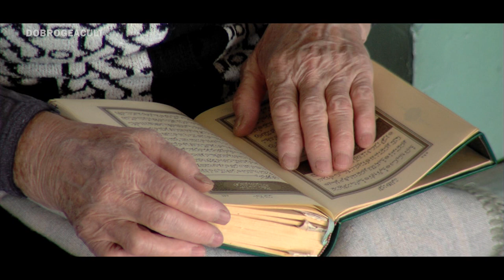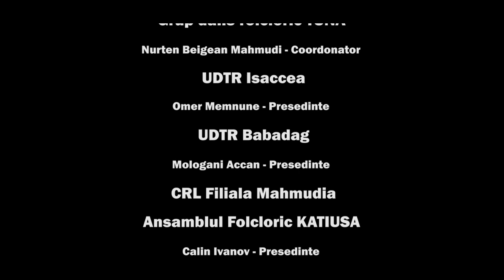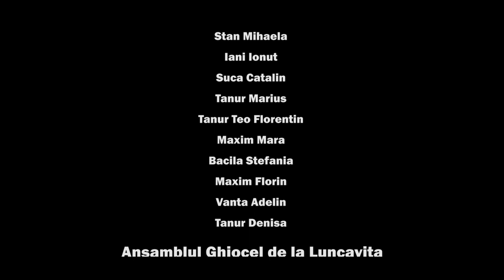Judetul Tulcea o Europa si o Asie in miniatura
"Județul Tulcea, o Europă și o Asie în miniatură", un film despre ineditul tradițiilor și obiceiurilor multiculturale din Nordul Dobrogei, un film cu și despre oameni, despre locuri, despre frumusețea și bucuria vieții, un film de Geta Negrisanu.
O poveste. Un miracol. Un cumul de înâmplări care ne dau acea identitate unică despre care trebuie să vorbim lumii pentru că este povestea noastră, a tuturor celor care viețuim în acest ținut de legendă. Viețuim de veacuri împreună într-o armonie perfectă. Asemenea naturii care ne însoțește pașii. Diferiți și totuși atât de asemănători. Într-un întreg indestructibil. (vezi Full HD)
Geta Negrișanu